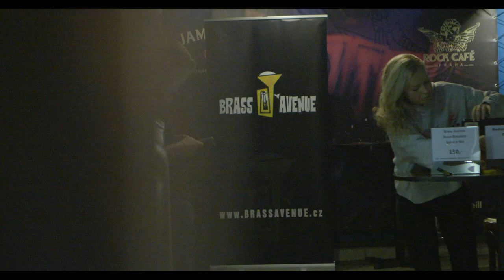Bruno Mars - Runaway Baby (Cover by Brass Avenue)